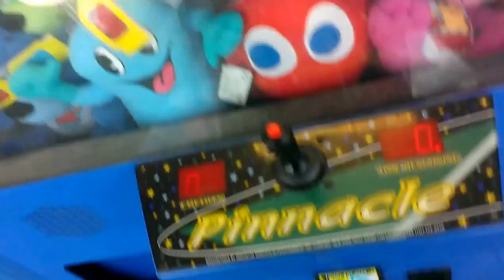PINNACLE CLAW MACHINE @WALMART OLD VIDEO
THIS WAS VIDEO WAS FILMED BACK IN JUNE AT MY LOCAL WALMART SO I HOPE U ENJOY